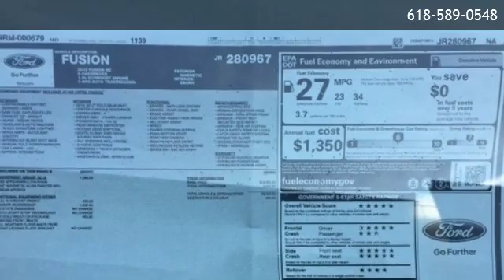2018 Ford Fusion SE - O'Fallon, IL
Auffenberg Ford OFallon
 is offering a 2018 Ford Fusion SE in O'Fallon, IL.

Stock Number: 871064
Engine: EcoBoost 1.5L I4 GTDi DOHC Turbocharged VCT
Transmission: 6-Speed Automatic
Exterior Color: Gray
Interior Color: Ebony
Mileage: 1

6-Speed Automatic EcoBoost 1.5L I4 GTDi DOHC Turbocharged VCT Front-Wheel Drive Equipment Group 201A Wheels: 18 Magnetic-Painted Aluminum Cloth Front Bucket Seats Radio: AM/FM Stereo/MP3/Single-CD Fusion SE Cold Weather Package All-Weather Front & Rear Floor Mats Power Moonroof Fusion SE Appearance Package SiriusXM Radio SYNC Communications & Entertainment System 4-Wheel Disc Brakes 6 Speakers Air Conditioning Electronic Stability Control Front Bucket Seats Front Center Armrest Tachometer ABS brakes Alloy wheels Brake assist Bumpers: body-color CD player Delay-off headlights Driver door bin Driver vanity mirror Dual front impact airbags Dual front side impact airbags Four wheel independent suspension Front anti-roll bar Front reading lights Fully automatic headlights Illuminated entry Knee airbag Low tire pressure warning Occupant sensing airbag Outside temperature display Overhead airbag Overhead console Panic alarm Passenger door bin Passenger vanity mirror Power door mirrors Power driver seat Power passenger seat Power steering Power windows Radio data system Rear anti-roll bar Rear reading lights Rear seat center armrest Rear window defroster Remote keyless entry Security system Speed control Speed-sensing steering Split folding rear seat Steering wheel mounted audio controls Telescoping steering wheel Tilt steering wheel Traction control Trip computer Variably intermittent wipers Speed-Sensitive Wipers Compass AM/FM radio: SiriusXM Exterior Parking Camera Rear CD-MP3 decoder Emergency communication system: 911 Assist

Auffenberg Ford OFallon
115 Regency Park
O'Fallon,IL 62269